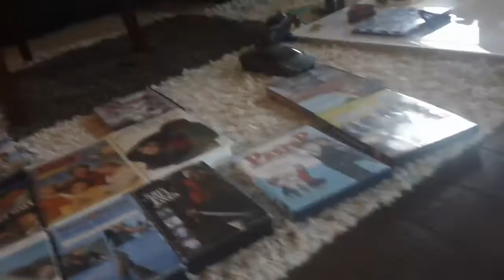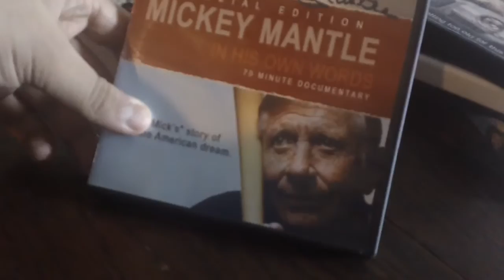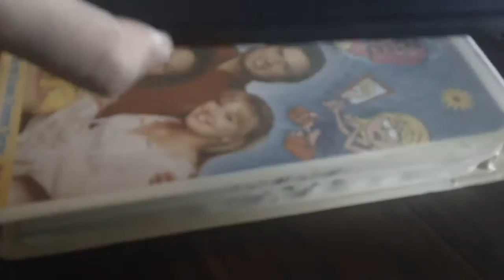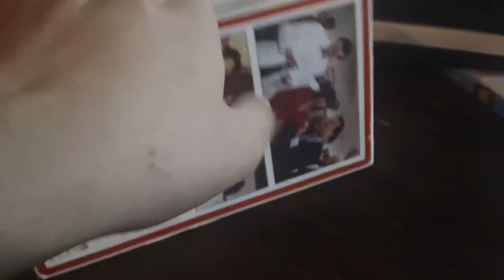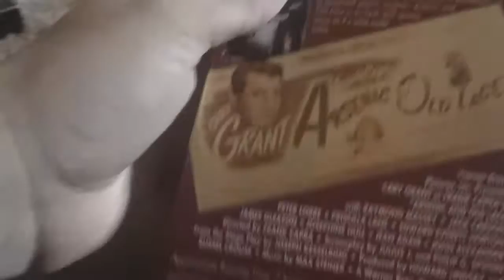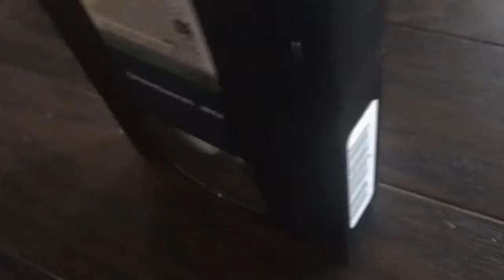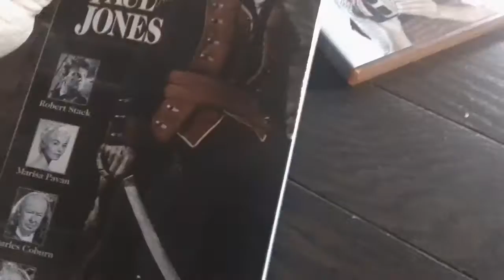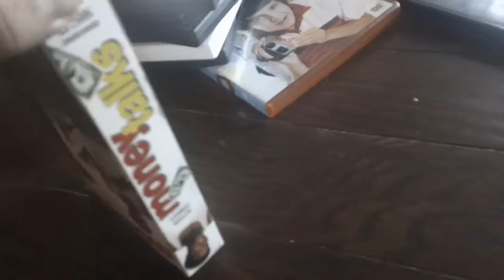VHS/DVD Update 6/23/2020